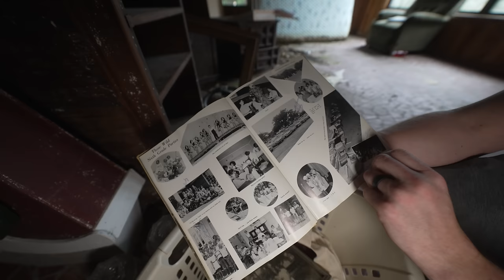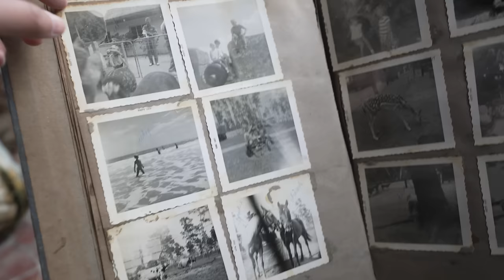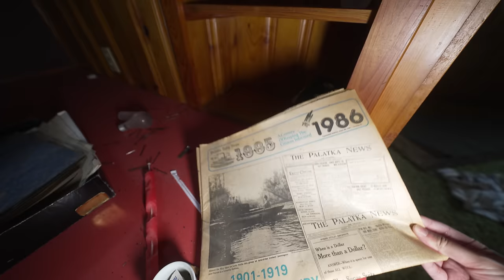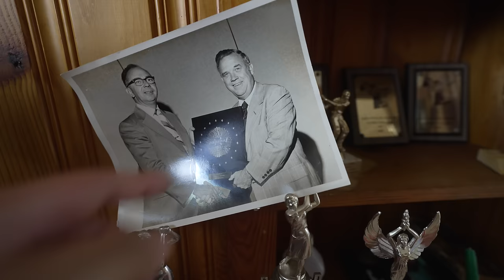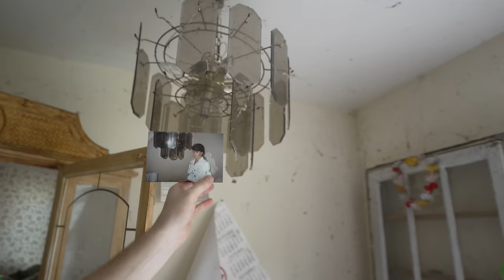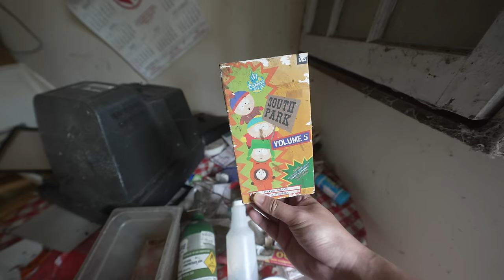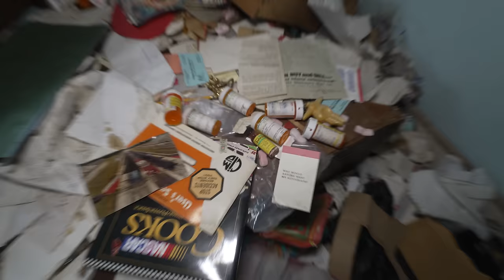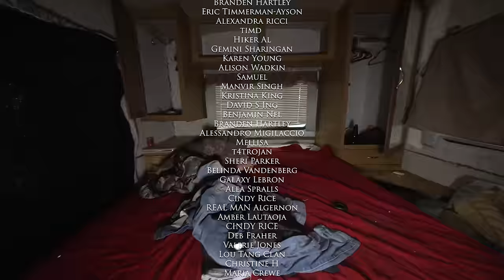ABANDONED Time Capsule War Veteran's Home | Found Massive Car Graveyard Collection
In the heart of Florida, nestled amid palm trees, lived a man whose life was etched with valor. this abandoned home belonged to Henry, an Air Force veteran who had bravely fought in the turmoil of the vietnam war.
After the war, Henry returned to Florida with his beloved wife, Sarah, by his side. They settled into this quaint little house, a peaceful sanctuary where they began their journey together, embracing the joys of family life.
As time passed, their family grew, and two beautiful children, James and Emily, filled the home with life. The house witnessed their joys, shared their tears, and provided a sheltering haven and unforgettable memories.
As the children grew and ventured off to college, Henry and Sarah reveled in the memories they had created together and in their last years lived in retirement.
The golden years gently approached, and the house that had seen generations of love and happiness became a symbol of the bond they shared.
As the weight of age grew heavier, Henry and Sarah eventually passed away,
The house, now entrusted to their eldest son James, stood as a reminder of their parents' legacy. He moved into the home again with his wife and child. Yet, unfortunately life brought unforeseen challenges, and the burdens of financial trouble cast a shadow over his life and they had to move. leaving behind the cherish home.
 As the years went by, the house that once echoed with laughter and love fell into disrepair. Neglected and forgotten, its walls weathered and its roof sagged under the weight of time. Memories faded, and the vibrant life that once thrived within the home was now a distant echo.

We also explore an abandoned Nascar Drivers home with a huge car collection!

In the summer of 1960, NASCAR driver Tom was ready to enjoy his retirement after a long and successful career on the race track. He found a beautiful mansion right by the lake and decided to make it his home. Tom was a car enthusiast and collected several vehicles, but his favorite cars were always Cadillacs. He would often be found in his garage, working on his cars or admiring his collection.

Tom lived in the house with his wife and two sons. His wife was a fantastic cook and loved to host family gatherings. His sons grew up and moved out of the house right after finishing college. Tom and his wife were left to enjoy their beautiful home and each other's company. Sadly, in 2012, Tom's wife passed away.

With no one to take care of him, Tom eventually had to move into a nursing home due to his severe diabetes. A few years later, a bad hurricane hit the area and Tom's beloved mansion by the lake was severely damaged.

It was a devastating sight, and Tom knew he could no longer live there. He decided to sell the home and move on with his life. The house was eventually sold to a development company for $1,200,000.

My homies @adventuringwithtrevor447 @Bloodrocutioner

Norfolk, Massachusetts
02056